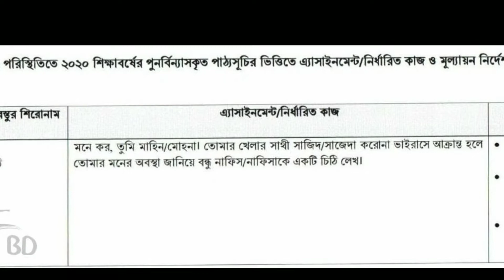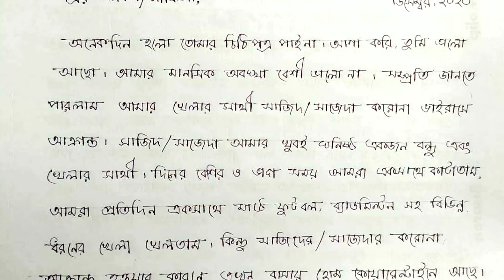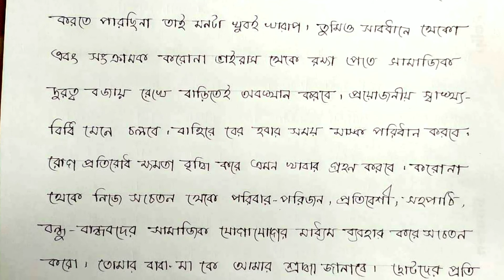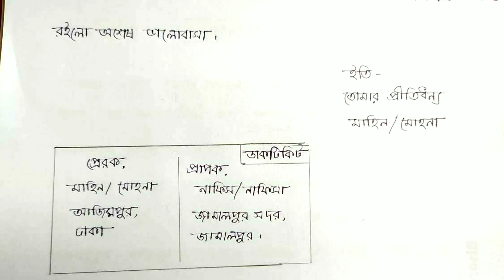Class 7 Bangla Assignment || Week - 6 || সপ্তম শ্রেণীর ৬ষ্ঠ সপ্তাহের বাংলা এসাইনমেন্ট এর সমাধান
শিক্ষার্থী বন্ধুরা তোমাদের সপ্তম শ্রেণীর ৬ষ্ঠ সপ্তাহের বাংলা এসাইনমেন্ট এর সম্পুর্ন নির্ভুল সমাধান দেয়া হয়েছে এই ভিডিও তে।  সর্বোচ্চ নাম্বার পাওয়ার জন্য আমাদের ভিডিও টি না টেনে সম্পুর্ন দেখো।